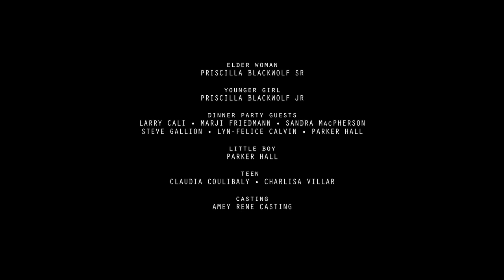Dear Seattle | Dreamcatcher (A film by Matty Brown) | Seattle Story Award Winner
Seattle breeds experiences that are hard to describe, but rather must be shown. This film is a kaleidoscope of textures and experiences that have shaped one woman's life and memories in the Emerald City. Seattle is where filmmaker, and Seattle Story Award winner, Matty Brown became who is he is as a person and as an artist. This film is a love letter to his story and so many others.

This film is part of the overall Dear Seattle series that includes films from other notable filmmakers including Dave Grohl, Josh Taft, Megan Griffiths and JJ Augustavo. Those films were produced through SundanceTV.